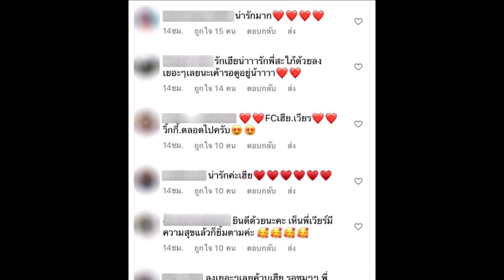เวียร์ อวดโมเมนต์กับภรรยา วิกกี้